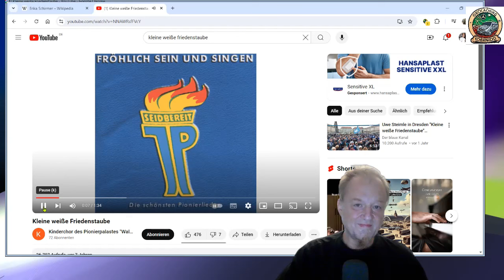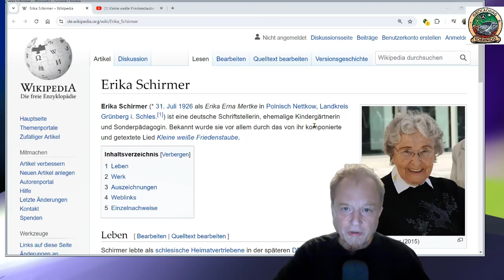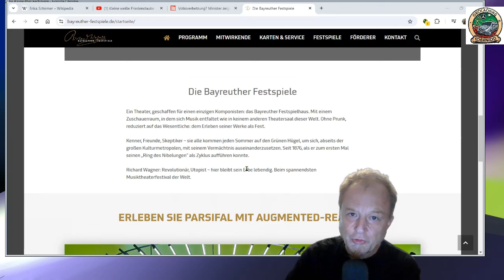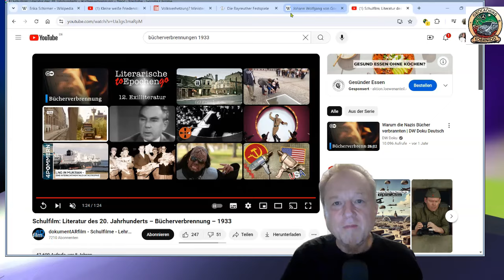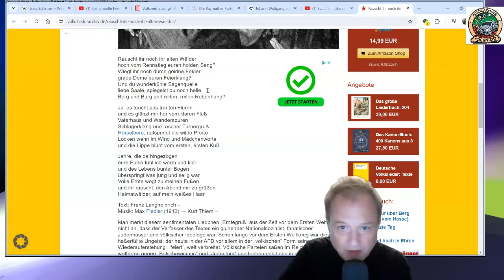erneut Anzeige wegen Volksverhetzung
Anzeige wegen Volksverhetzung wegen einem Gedicht, Wirklich?

KoerniDD 2023